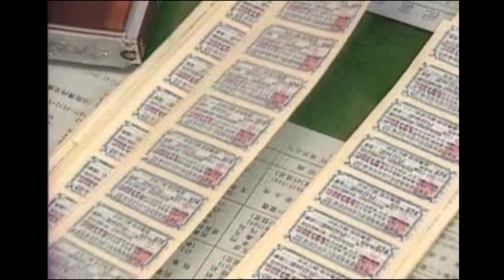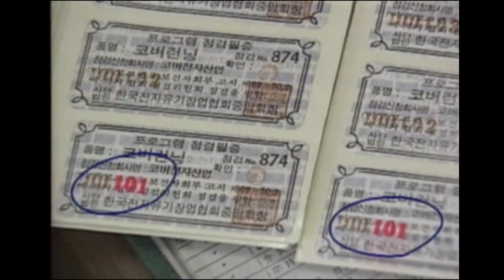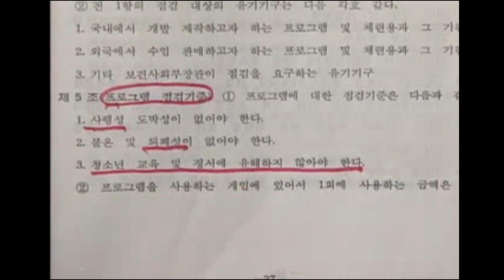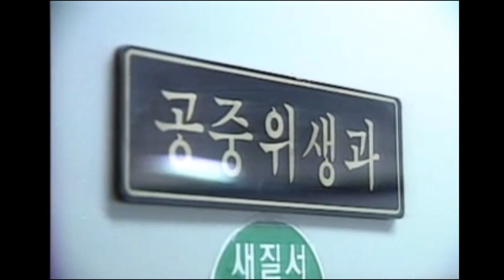1993년 9월 카메라 출동 전자 오락실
1993년 9월 카메라 출동 전자 오락실